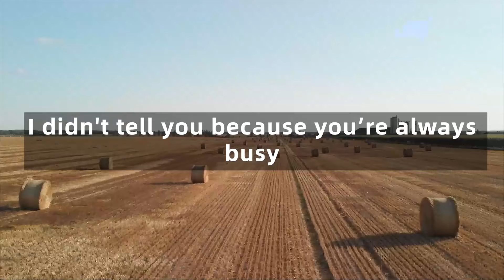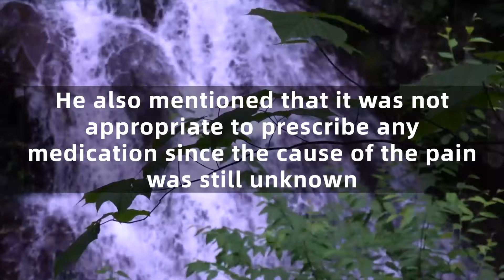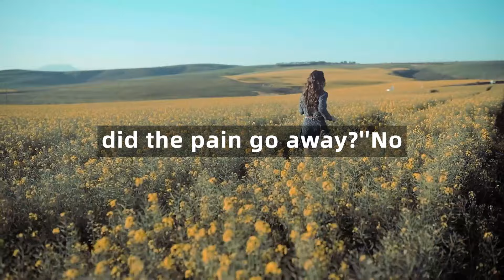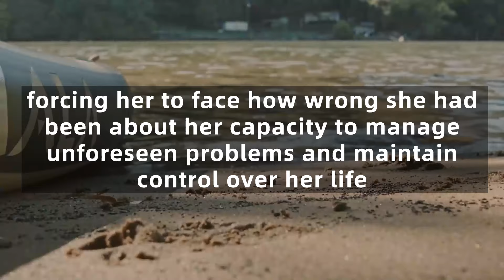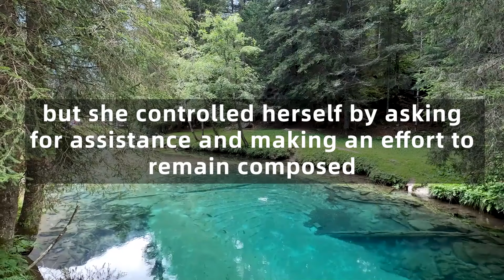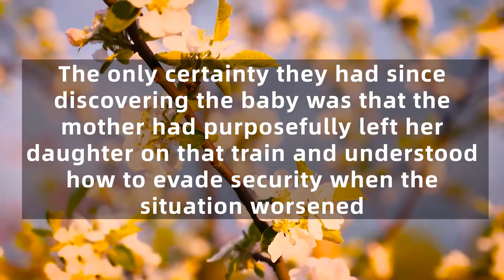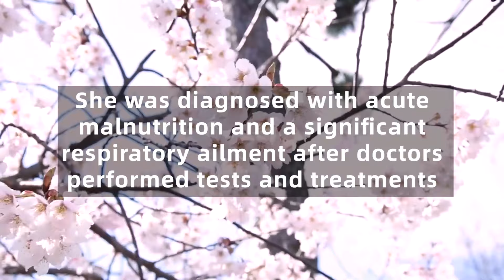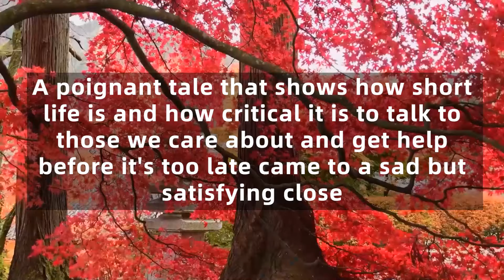8 Years Old Girl Felt Something Strange In Her Private Part. When Mom Checks Her, She's Terrified.